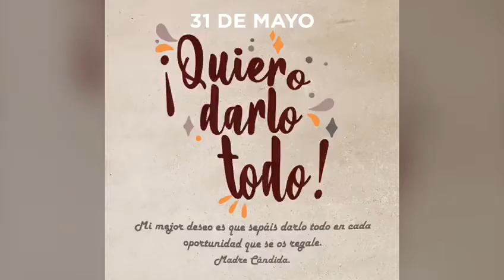Celebramos el 31 de mayo en Jesuitinas Pamplona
Todavía no como nos hubiera gustado, pero sí que hemos felicitado a la madre Cándida y a la Virgen Maria en esta doble celebración del mes de mayo. Ofrenda a la Virgen, chistorrada con la APYMA y  cartas de felicitación a la Madre Cándida desde cada tutoría